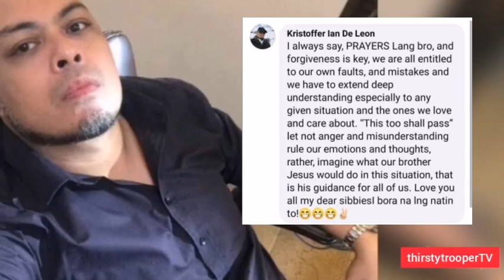ANG MENSAHE NI IAN KAY KENNETH AT IBA PANG KAPATID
Very heartwarming ang message ni IAN. Ito ay sinabi niya bilang komento sa isang facebook status ng kanyang bunsong kapatid na si Ken. Parang isang advice hindi lamang kay Ken kundi para na rin sa kanilang lahat na magkakapatid.